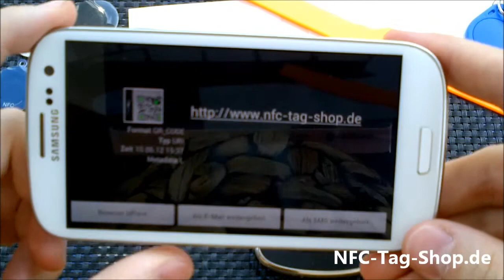NFC vs. QR Codes - ein kurzer Vergleich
Wie schlägt sich die NFC Technik gegen QR Codes? Sicher sind QR Codes leichter zu produzieren, doch in der Handhabung sind NFC Tags zuverlässiger und fehlertoleranter - sofern man nah genug heran kommt. Im Gegensatz zu QR Codes werden auch keine Apps zum scannen benötigt.